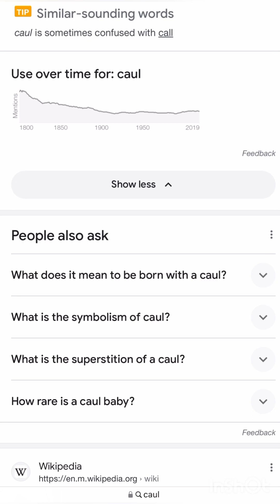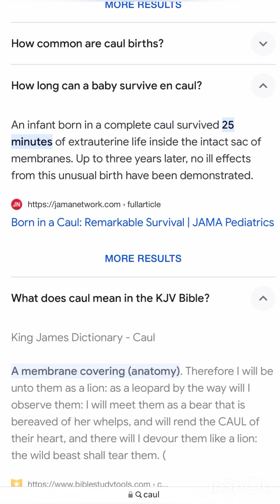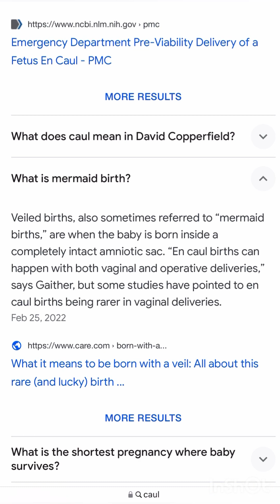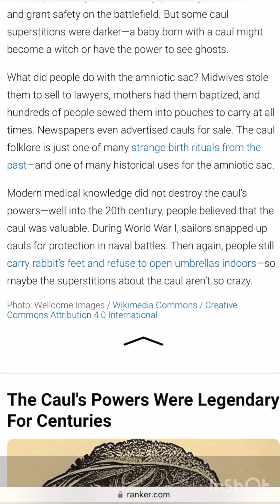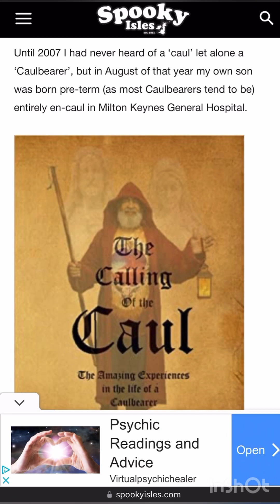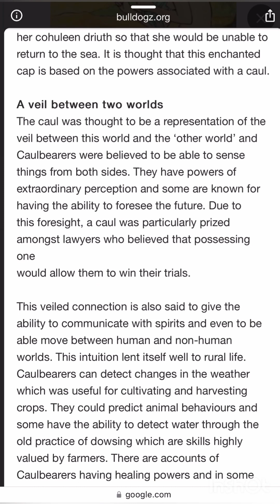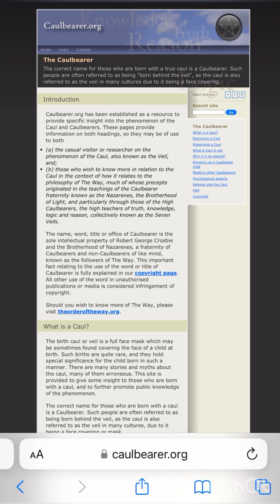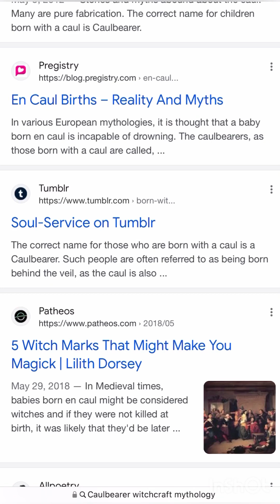CAULBEARER :The Veil , Witchcraft, & origins of Lore